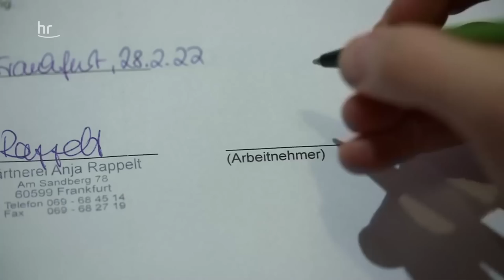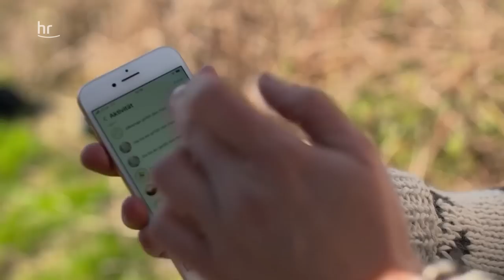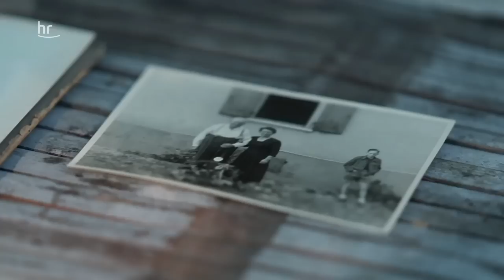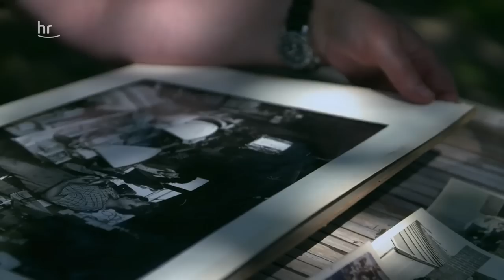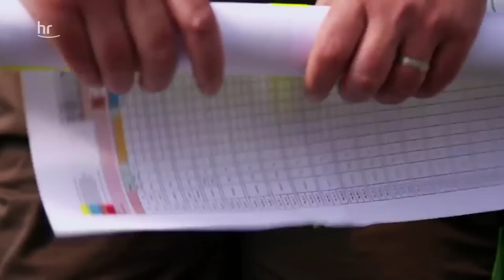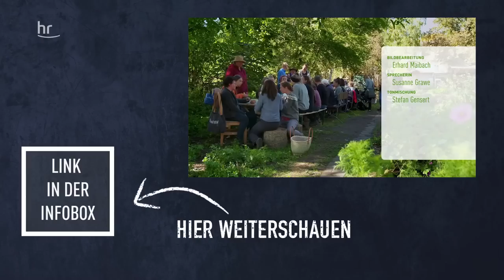Erfolgreich mit Permakultur? - Die Frankfurter Stadtfarm | doku | erlebnis hessen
Anja Rappelt betreibt ihre Gärtnerei in dritter Generation und beliefert Frankfurter  Spitzengastronomen. Eigentlich ein gut funktionierendes Geschäft, bis Corona kam und das Personal wegblieb. Ein Notruf auf YouTube machte die „GemüseheldInnen“ auf die Gärtnerei aufmerksam. Die Hobbygärtner*innen beackern einen großen Gemeinschaftsgarten nach dem Prinzip der Permakultur.  Jetzt haben sie große Pläne für Rappelts bislang konventionell bewirtschafteten Betrieb. Die Gärtnerei soll Frankfurts erste „Permakultur Stadtfarm“ werden. Permakultur ist ein Prinzip, das natürliche Ökosysteme und Naturkreisläufe nachahmen will. Das heißt, dass Gemüse bodenschonend, ohne Chemie und Maschineneinsatz angebaut wird. Eine enorme Herausforderung – für alle.